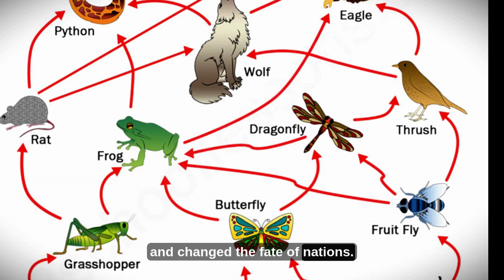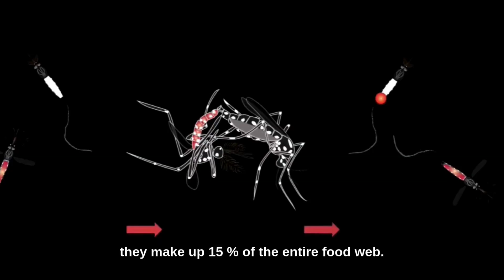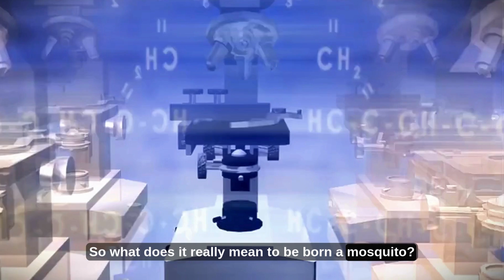Why it Sucks To Be Born As a Mosquito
Ever wondered what life looks like through the eyes of a mosquito? From constant danger to a short, miserable lifespan, here’s why being born a mosquito might be the worst deal in nature.